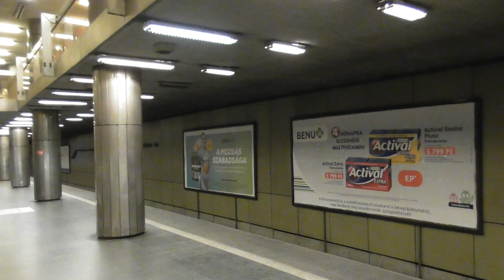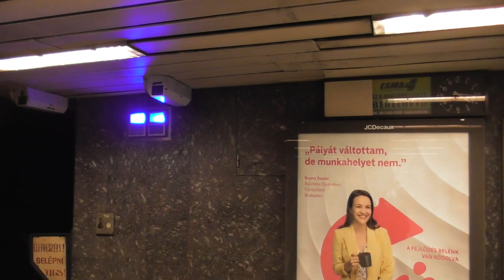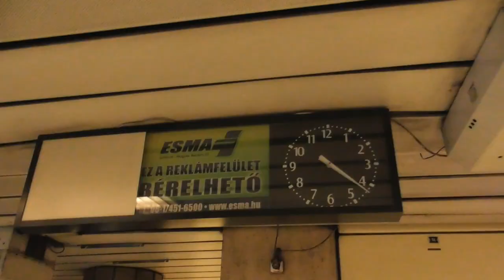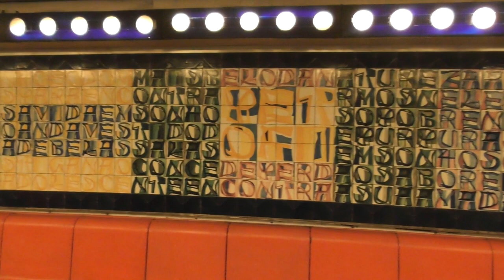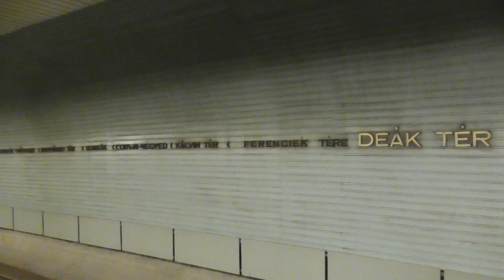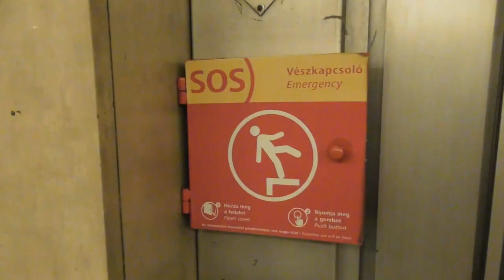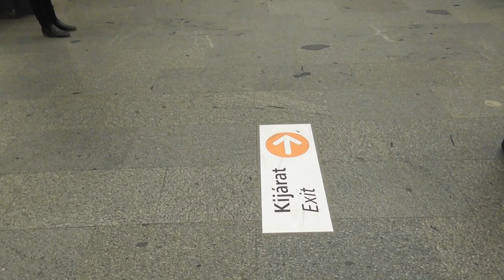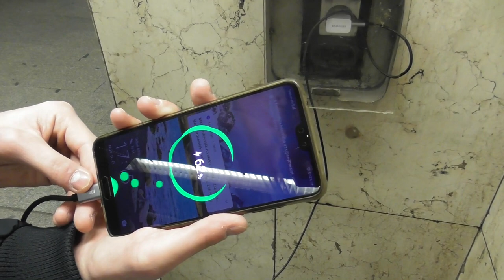2020.11.06 M3 metró felújítás középső szakasz felújítás előtti utolsó nap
Bankszámla:
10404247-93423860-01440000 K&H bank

Az utolsó üzemnapon felújítás előtt végigjártam az érintett 3 megállót. Üzemzárás után lezárásra kerül a teljes középső szakasza a 3-as metrónak és kezdetét veszi a kb. másfél évig tartó felújítás.